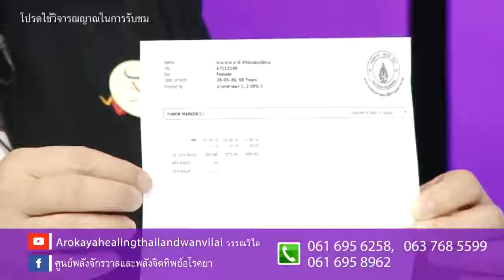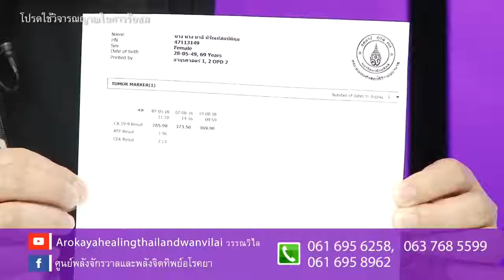สัมภาษณ์พิเศษ ความรู้เรื่องมะเร็งตับ